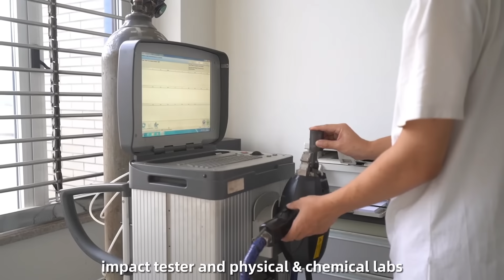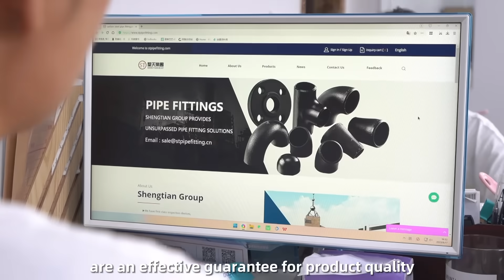carbon steel buttweld pipe fitting#carbonsteelpipefitting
Hebei shengtian pipe-fitting group Co., ltd is specialized in manufacturing and exporting a variety of stainless steel,carbon steel pipe fittings such as elbows, tees, reducers ,forged flanges etc. We are standard and non-standard flange mamufacure.All kind of pipe fittings, flanges are according to the international standard to produce.Each product,the quality meet the international standard inspection technical standard.